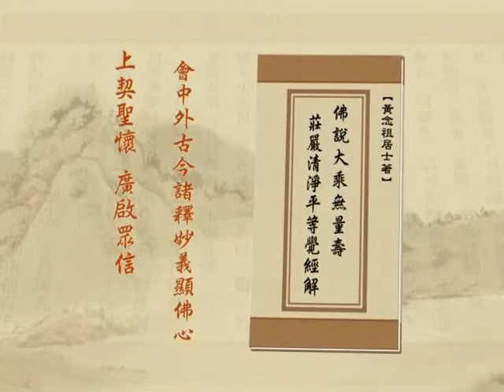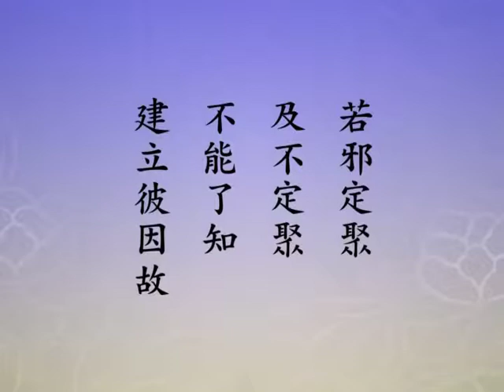净土大经解演义 10 - 381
主讲人: 净空法师主讲
时间:  2010 年 4 月 5 月 启讲
地点:  香港佛陀教育协会, 澳洲净宗学院, 马来西亚华严讲堂